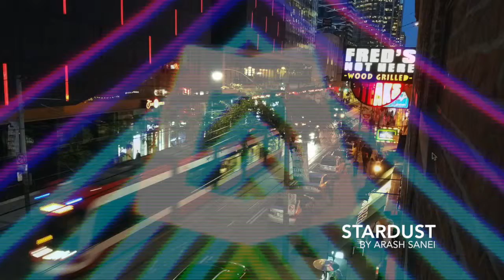Stardust - Arash Sanei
Looking for a vocalist for this track!